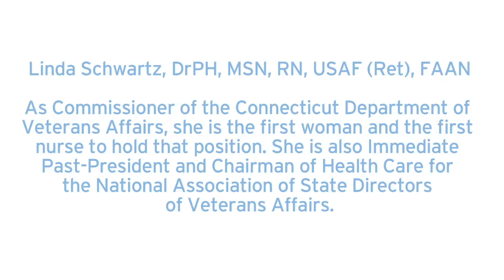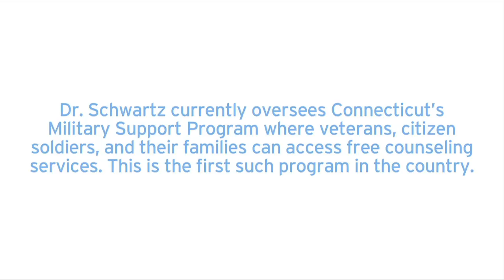Linda Schwartz visits DUSON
Dr. Linda Schwartz, a Vietnam veteran and an advocate for veterans and their families, offers insight into the health care needs of veterans in this video. She was the special lecturer for Duke University School of Nursing's Harriet Cook Carter Lectureship, an annual event that gives recognition to nursing as an academic discipline within Duke University and as a profession within society; stimulates ideas for improving nursing education, nursing service, and nursing research; and stimulates interest, support, and ideas for improving health care and health education in society.

Dr. Schwartz who served as a nurse during the Vietnam War is now head of the Department of Veterans Affairs in Connecticut as well as an advisor to the US Department of Veterans Affairs on issues relating to women veterans, readjustment of combat veterans, seriously mentally-ill veterans, and homeless veterans.